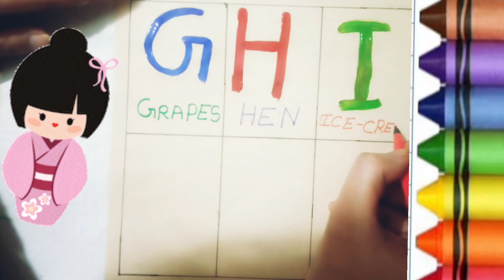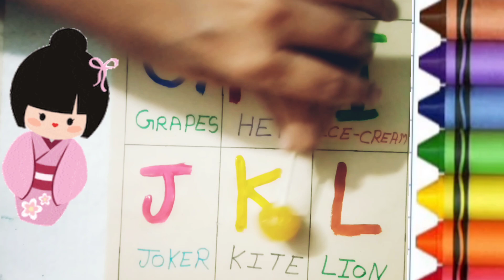alphabetletter abcsong gforgrapes hforgen Iforice-cream AtoZ jforjokar poncissong abcd abcd abcdefg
abcdefg
English alphabet
abcd cartoon
a for apple bi for boy
alphabet songs
a for apple a for ant
nursery rhymes
abcd rhymes
abcd alphabet
abcd
a for apple wala
abcdefg
abcd
varnamala a se anar in hindi
abcd varnamala
english varnamala#abc
english alphabet
A for apple#abcdrhymes
kids alphabetFeb-2022